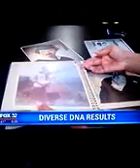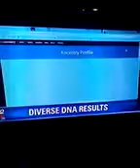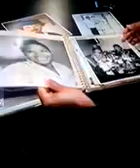DNA Ancestry Test Proven False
DNA  Ancestory Test. For education purpose only.